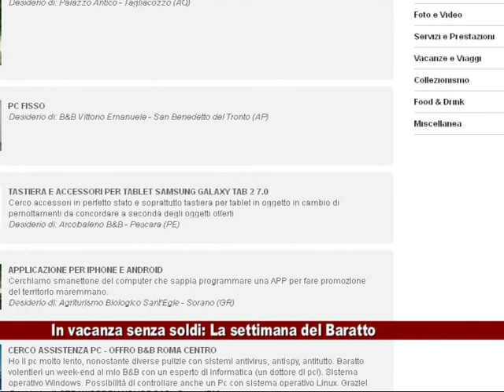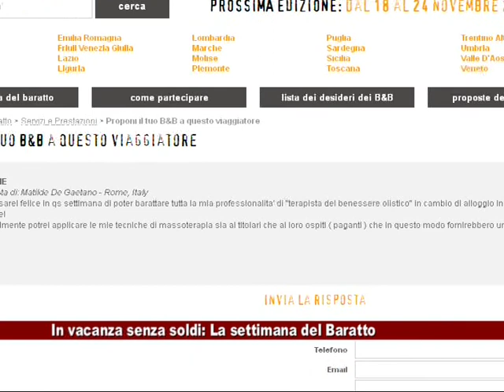News Telecittà 19/11/2013